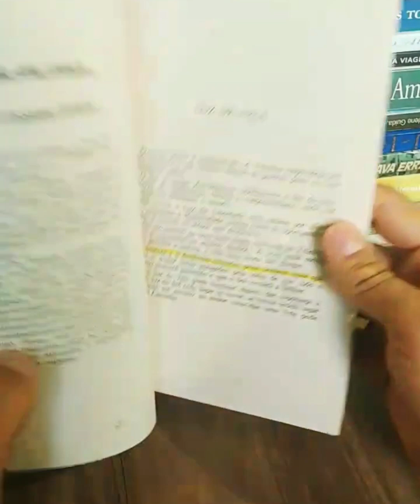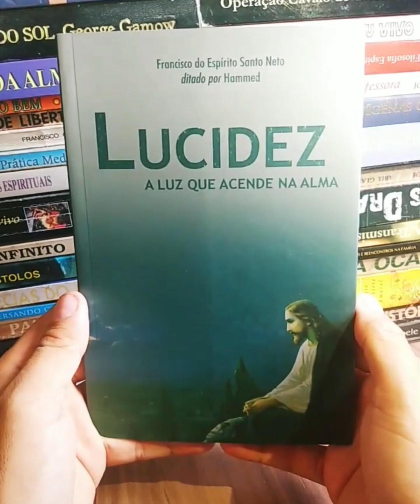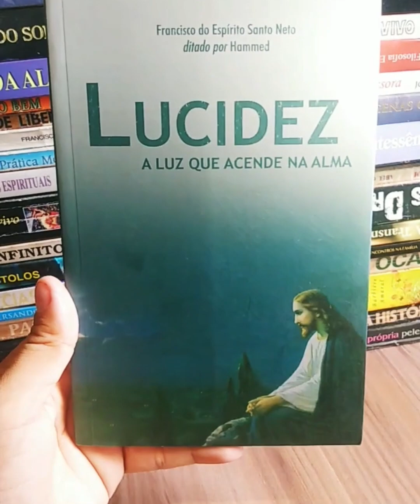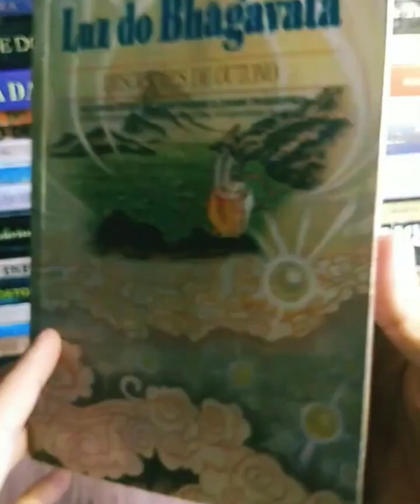Dica de Livros 📚 📚 294